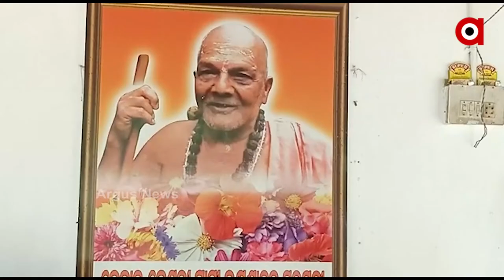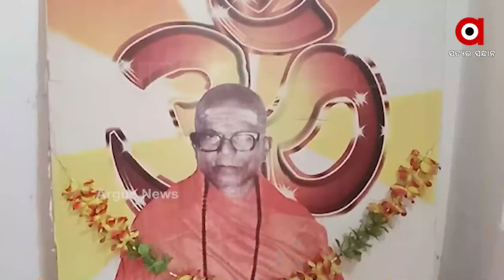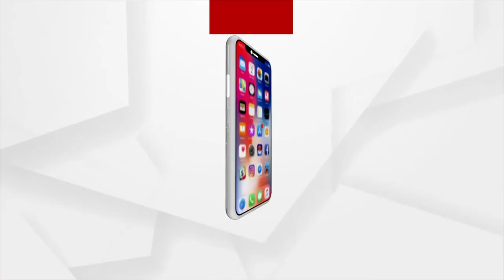ନ୍ୟାୟ ଅପେକ୍ଷାରେ ସ୍ବାମୀ ଲକ୍ଷ୍ମଣାନନ୍ଦ ସରସ୍ବତୀଙ୍କ ମୃତ୍ୟୁ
ବହୁ ଚର୍ଚ୍ଚିତ ସ୍ବାମୀ ଲକ୍ଷ୍ମଣାନନ୍ଦ ସରସ୍ବତୀଙ୍କ ହତ୍ୟାକୁ ପୁରିଲା ୧୩ ବର୍ଷ । ତଥାପି ମିଳିଲାନି ନ୍ୟାୟ ।୮୪ ବର୍ଷୀୟ ସ୍ବାମୀଜୀ ଓ ତାଙ୍କର ଅନୁଗାମୀଙ୍କୁ କିଏ କରିଥିଲା ହତ୍ୟା । କିଏ ସେହି ଷଡଯନ୍ତ୍ରକାରୀ । ୧୩ ବର୍ଷ ପରେ ବି ନ୍ୟାୟକୁ ଅପେକ୍ଷା।